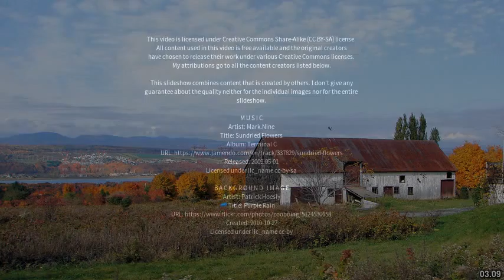Best places to visit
Best places to visit - Bellechasse Regional County Municipality (Canada) Best places to visit - Slideshows from all over the world - City trips, nature pictures, etc.